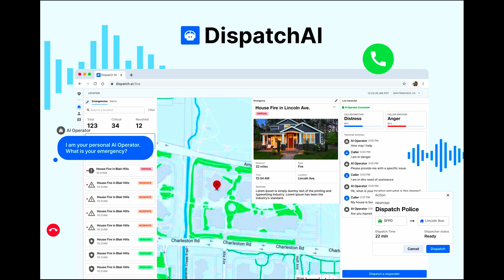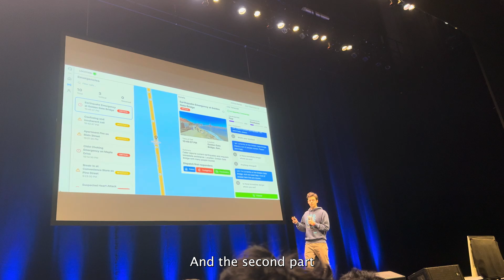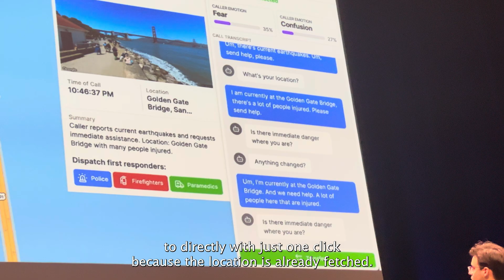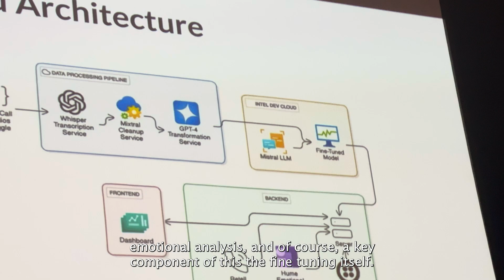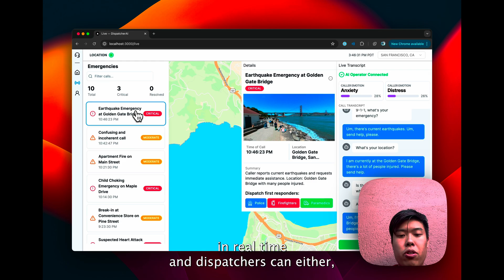DispatchAI Product Demo | AI-powered 911 Response System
Winner @ UC Berkeley AI Hackathon 2024 - Grand Prize, AI for Good, and Best Use of Intel AI!

In this video, we’re diving into DispatchAI, a groundbreaking AI-powered system designed to revolutionize emergency response. When seconds count, DispatchAI supports 911 call centers with intelligent, empathetic call management to help save lives.

DispatchAI streamlines emergency response with an AI that prioritizes critical calls, detects caller emotions, and suggests actions like ambulance dispatch—all under human oversight. It aims to reduce wait times in understaffed call centers, addressing a crucial need in emergency services.

Core Features:
- Intelligent call prioritization based on severity and emotion detection
- Real-time call summaries and action recommendations
- Interactive operator dashboard with map visualization
- Seamless integration with Twilio, Hume, Retell, and OpenAI
- Optimized on Intel Dev Cloud for fast, reliable performance